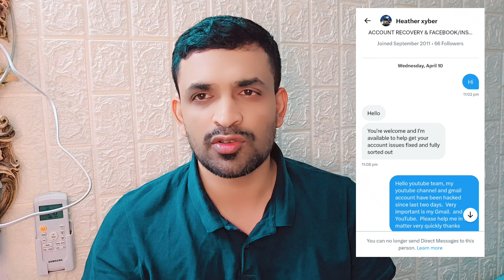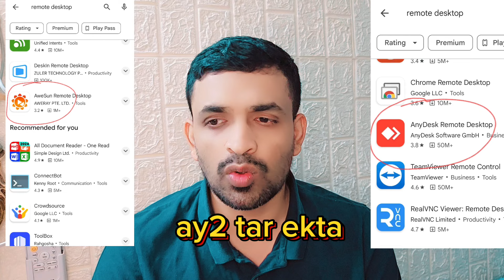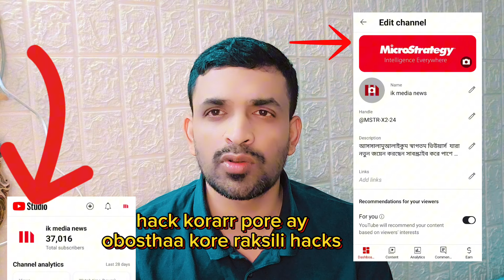সুখের খবর ❤️ দুঃখের খবর 😭?